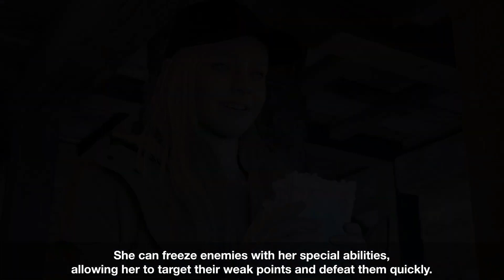XBOX SERIES S(Consola Vaselina)ARRASA en JAPÓN 🎌PSVR 2 |Activision Blizzard|Juegos Día 1 en PS PLUS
Hablamos de ventas en el popurridenoticias con xboxseriess xomo protagonista con unas buenas ventas en japón que superan a PS5.